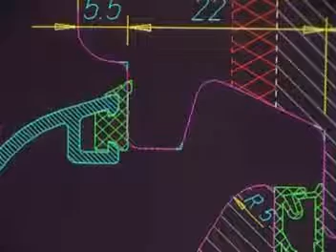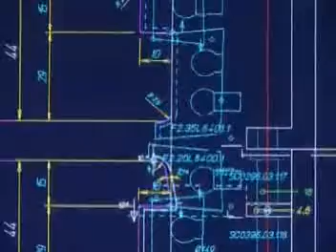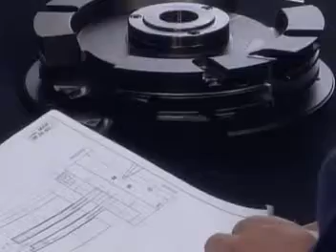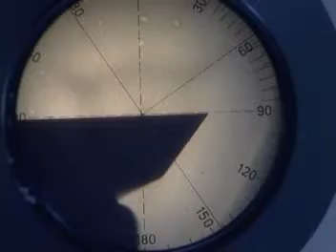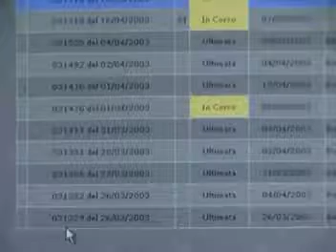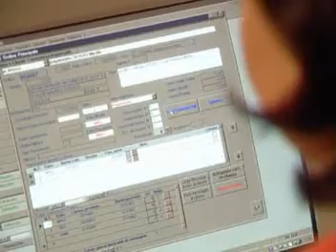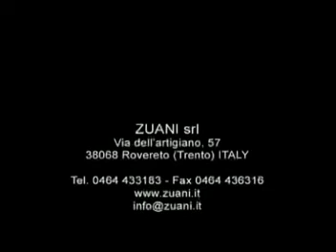Presentazione Azienda Zuani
Dal 1972 la Zuani progetta e realizza una vasta gamma di utensili a fissaggio meccanico, per la produzione di infissi, mobili e qualsiasi tipo di lavorazione speciale del legno.